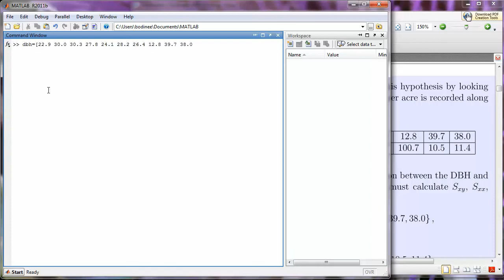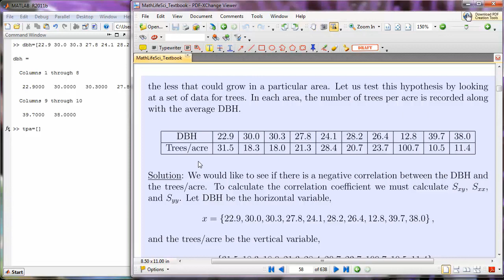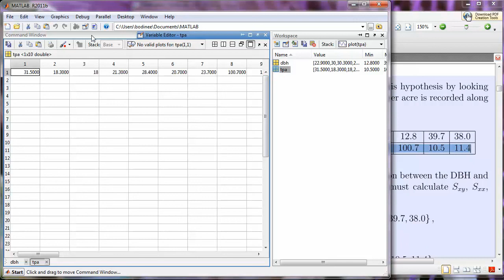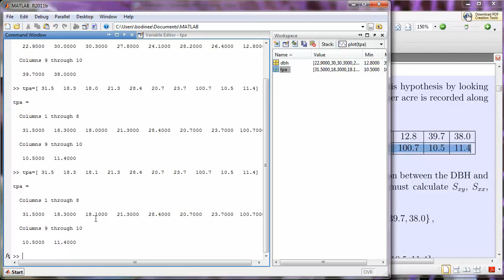Matlab Arrays 01 - Creating a 1D Array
The first video in the Matlab Arrays tutorial